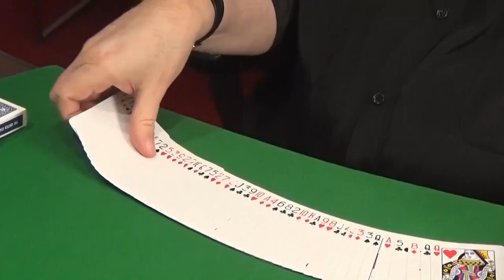The Deck That Shuffles Itself par Dominique Duvivier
Voici toute une routine avec de multiples surprises pour votre public ! Et c’est amusant à faire!